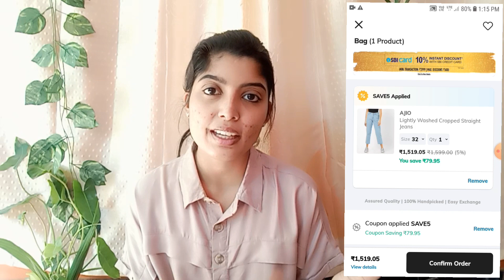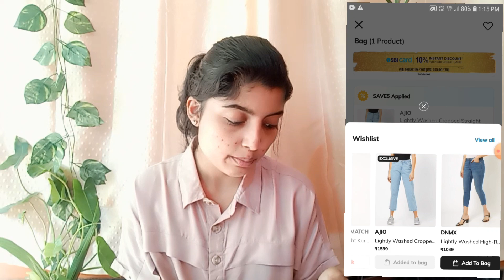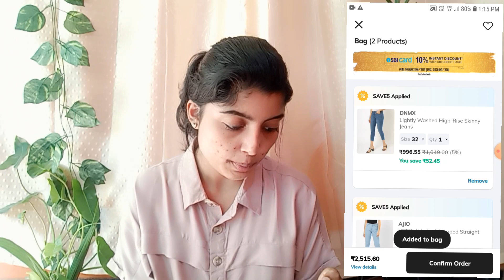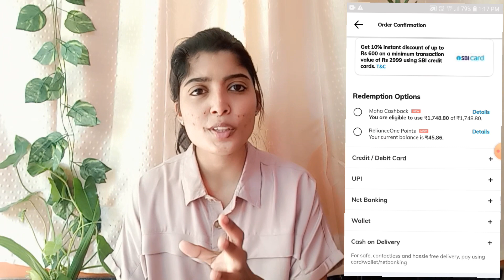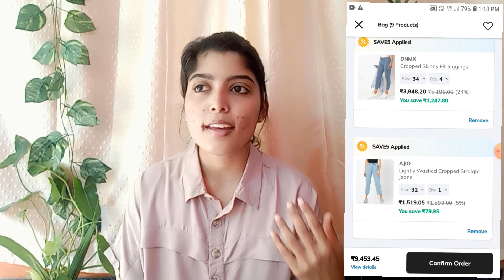Free shopping From Ajio | Shopping Worth Rs 1700 For free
how_to_use_ajio_mahacashback_points_in_malayalam_products_for_free_🔥_branded_Kurtis_offer_in_ajio

Hey everyone, this is Ardra
Here I am sharing you guys how you can buy free products from ajio with live proof.

ajio app link:- Your Friend Ardra invited you to join Ajio. Use the invite code ALB257LEB to sign up and earn ₹150 AJIO Points.